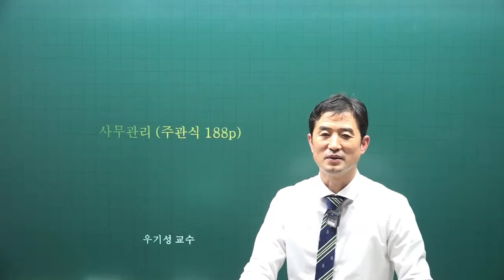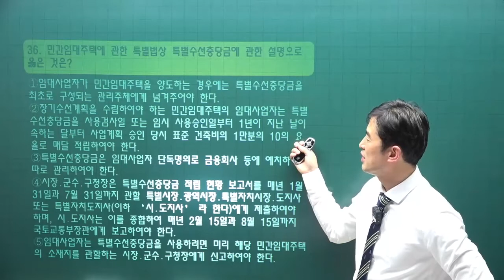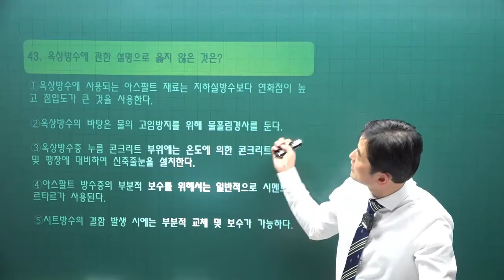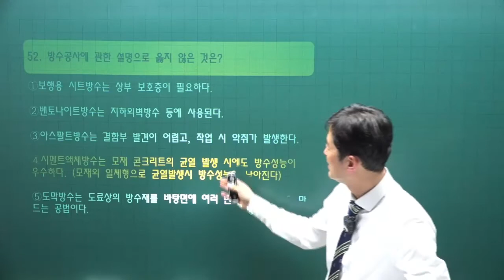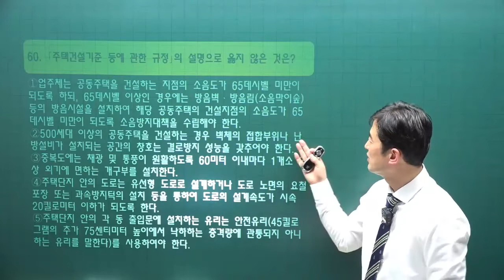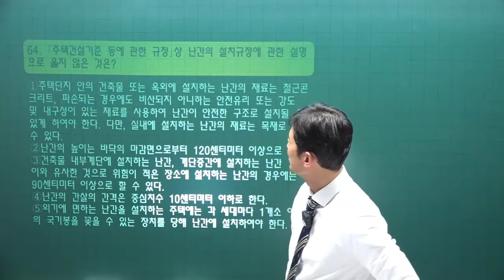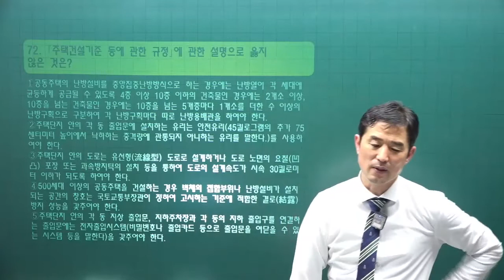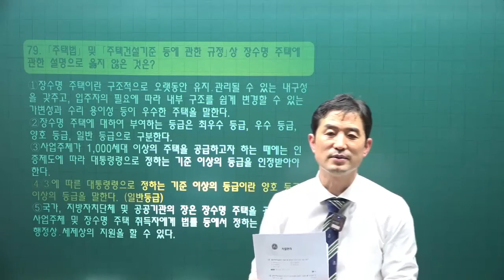[주전무] 2022년 주택관리사 관리실무 기출풀이과정 21강